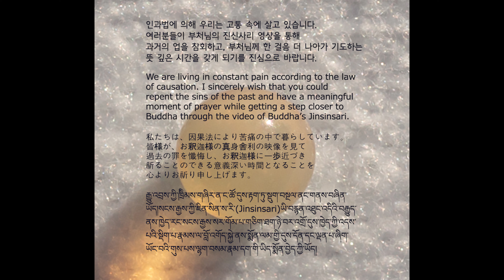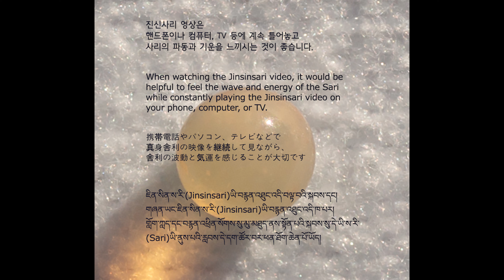Buddha's Bequest_05_23